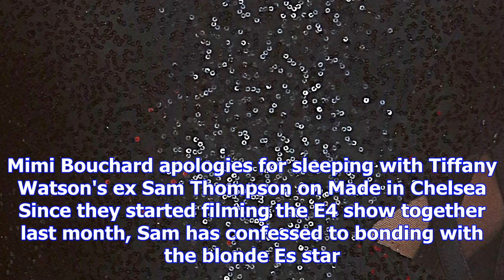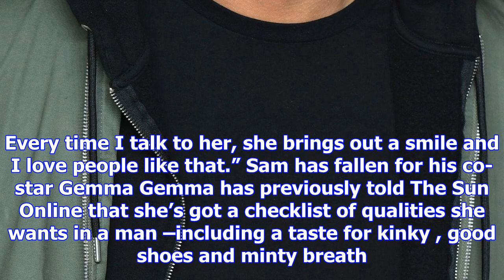Sam thompson and ryan libbey out louise as disney villain cruella de vil in hilarious musical number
MADE In Chelsea's Sam Thompson has taken his ridicule of his sister Louise to the next level by join...